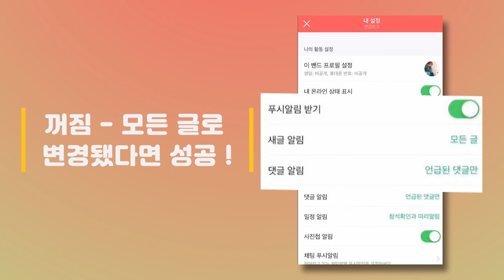반값창고 "놓치지 않을꺼예요" EVENT! 라이브경매! 완판예약! 초특가득템 찬스! 입고소식! 가격! 정보 받는 법! 반값창고 스마트컨슈머 되는법! 단골들 비법 공개 ver.1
반값창고앱 출시! 이제는 폰으로 쇼핑하세요
20000가지 전품목 리얼 최저가!
오픈축하 이벤트 & 최저가 + 회원전용 추가SALE(비밀공구) 대박뉴스
특가확인! N페이 결재! N페이 적립!

돈키호테보다 핫하다!
국내Top 리얼버라이어티 창고형 초특가 SALE STORE

매일 입고되는 국내최저가 소식!
예약 후 구입가능한 완판전 친절 시스템!
다양한 선물증정! 사은품! EVENT
라이브경매 ! 기절초풍 득템찬스! 집에서 편하게 경매참여!

모두 모두

놓치고 싶지 않을꺼예요?

그럼~

영상보고 쉽게 쉽게 설정 하시라구~~